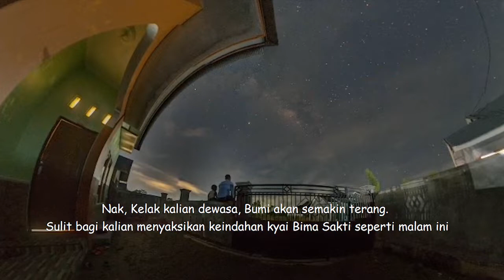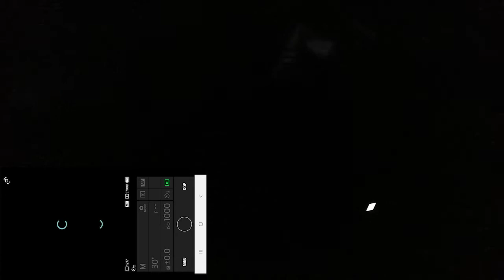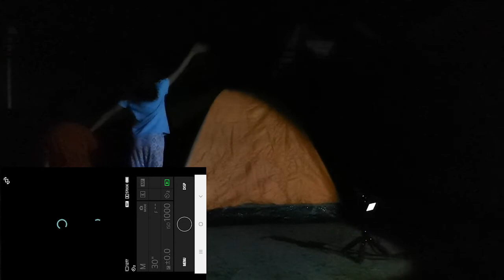Serunya Camping Sambil Melihat Galaksi Bimasakti bersama Krucil2. Berkemah dan foto bintang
Video ini adalah dokumentasi saya bersama anak2 saya kemping di halaman rumah sekaligus memotret milky way di tengah acara berkemah itu. Semoga menghibur.
Salam clear sky... 👍😁